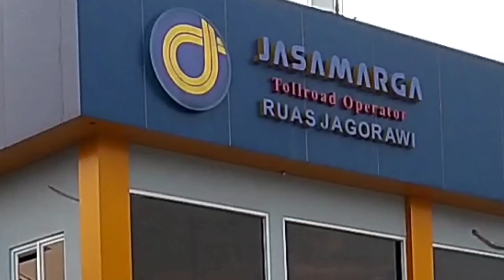SELAMAT IDULFITRI 1442 H MOHON MAAF LAHIR BATIN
video singkat ucapan selamat idul Fitri